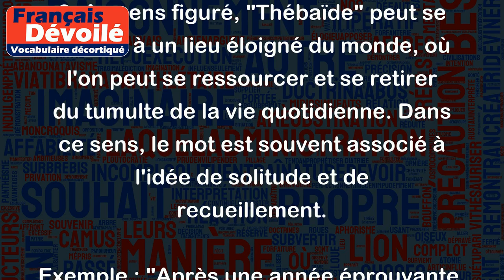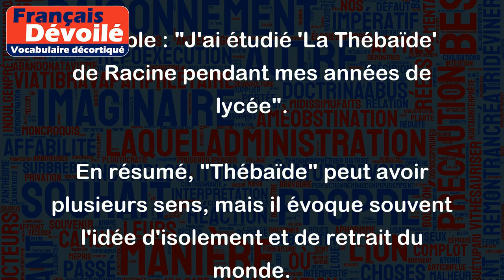Thébaïde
"Thébaïde" est un mot qui peut avoir différents sens selon le contexte. Voici quelques explications :
1. Au sens propre, la "Thébaïde" désigne une région d'Égypte où se situaient les fameuses "Thèbes", une cité antique d'une grande importance historique et culturelle. Dans ce sens, "Thébaïde" peut être utilisé pour désigner toute région isolée ou éloignée.
Exemple : "Il s'était retiré dans une Thébaïde reculée pour méditer et écrire son livre".
2. Au sens figuré, "Thébaïde" peut se référer à un lieu éloigné du monde, où l'on peut se ressourcer et se retirer du tumulte de la vie quotidienne. Dans ce sens, le mot est souvent associé à l'idée de solitude et de recueillement.
Exemple : "Après une année éprouvante, elle avait décidé de prendre quelques mois de Thébaïde dans une petite maison au bord de la mer".
3. Dans le domaine de la littérature, la "Thébaïde" fait référence à une pièce de théâtre écrite par Jean Racine en 1664. Cette pièce, inspirée de la mythologie grecque, met en scène la rivalité entre deux frères, Étéocle et Polynice, pour le trône de Thèbes.
Exemple : "J'ai étudié 'La Thébaïde' de Racine pendant mes années de lycée".
En résumé, "Thébaïde" peut avoir plusieurs sens, mais il évoque souvent l'idée d'isolement et de retrait du monde.